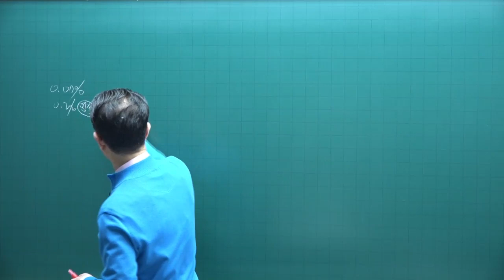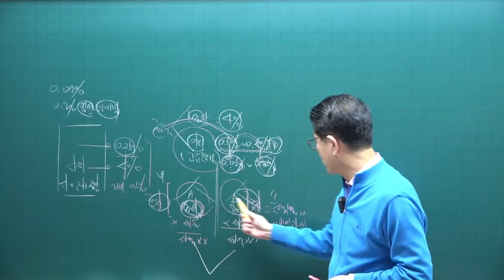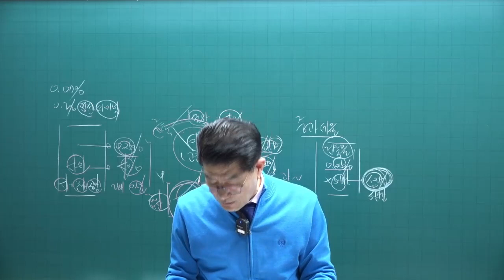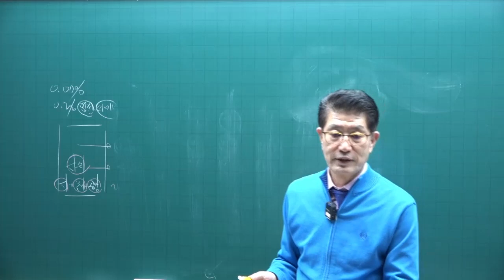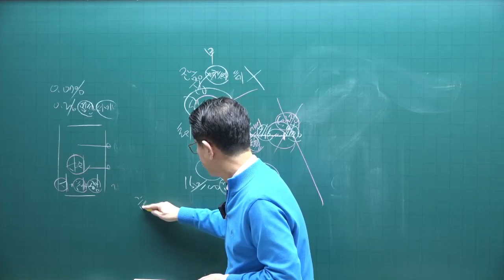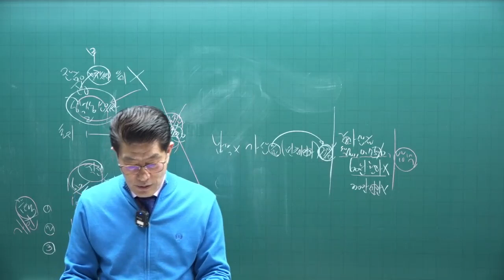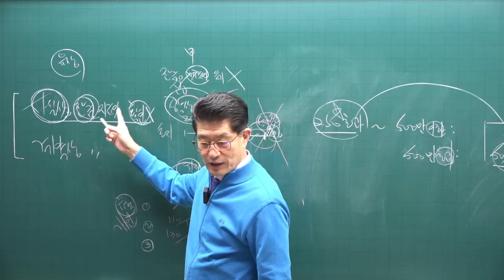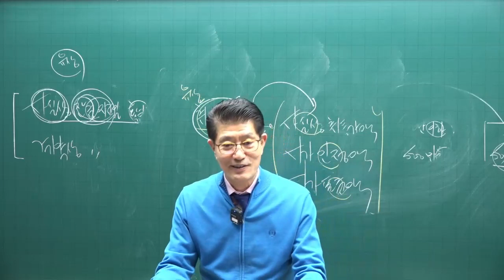[공전무] 2023년 공인중개사시험 무료인강 세법 이준호 교수 기본이론 제12강